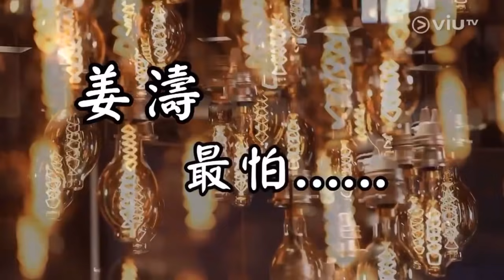陳卓賢 Ian Chan & 姜濤《15分鐘熱度- Interviu》16/9/2019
姜濤和Ian推出音樂電影宣傳新歌
戲中兩人與女主角發生一段浪漫三角戀
聽聽他們大談拍攝難忘事
亦因此成為好兄弟👬